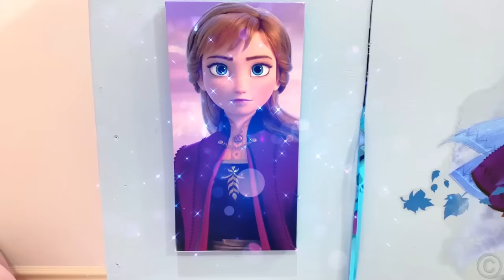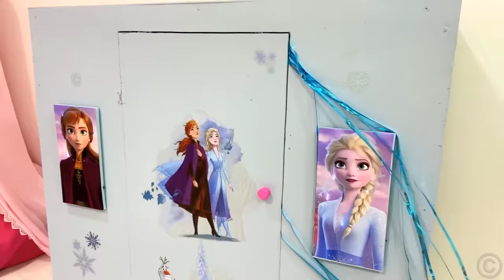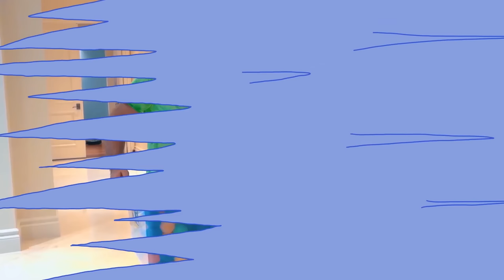Nastya et Maggie, l'histoire des nouveaux jouets et vêtements des princesses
Nastya et Maggie, l'histoire des nouveaux jouets et vêtements des princesses. Nastya et Margarita sont entrées dans la maison magique de la princesse et sont revenues avec de beaux jouets et des robes de princesse. Nastya est devenue la princesse Elsa et la princesse Margarita Anna.